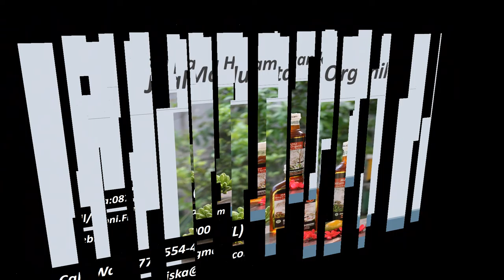Call/WA:0877-2554-4000 (XL) Harga Madu Propolis ,